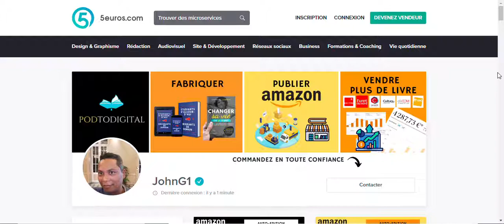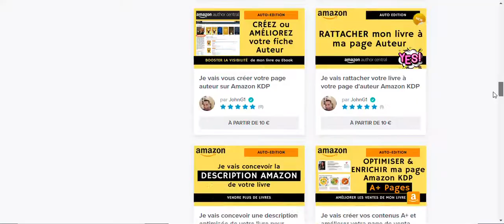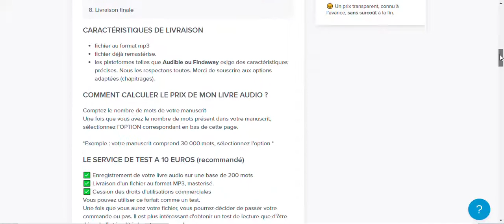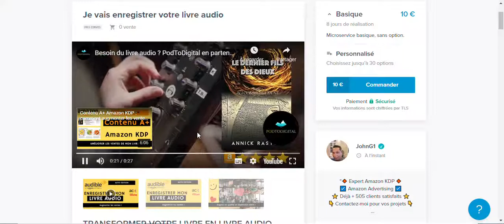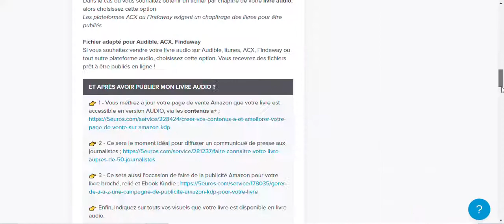Comment enregistrer ou faire un livre audio ?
Voici une boite à outil pour publier son livre sur Amazon KDP !

Que la force soit avec toi ! 😉